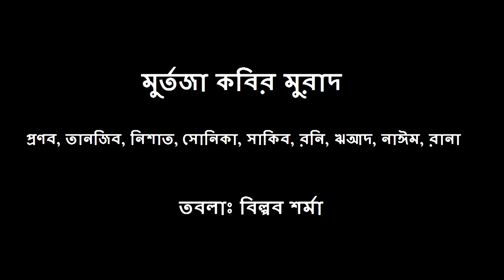Aaroho at Bishwo Shahitto Kendro : Raga Hamsadhani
Murtaza Kabir Murad and 'Aaroho'
Tabla: Biplab Sharmma